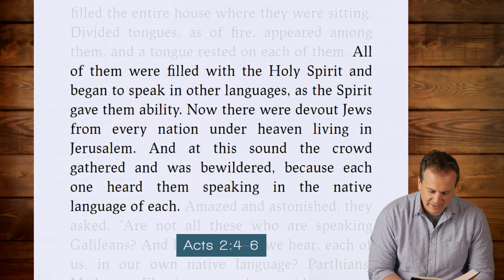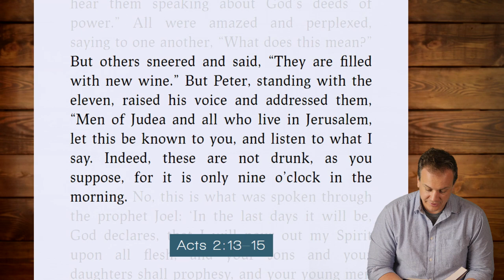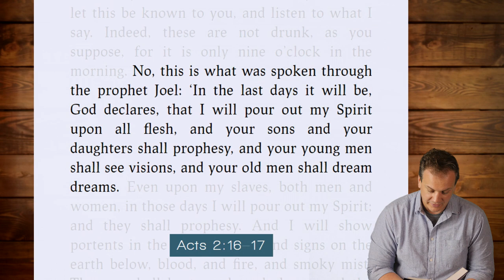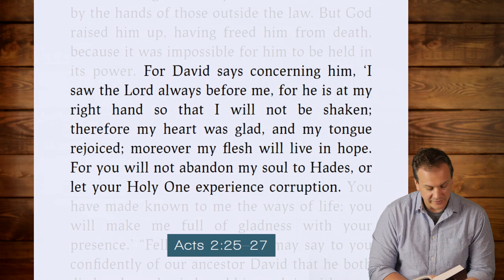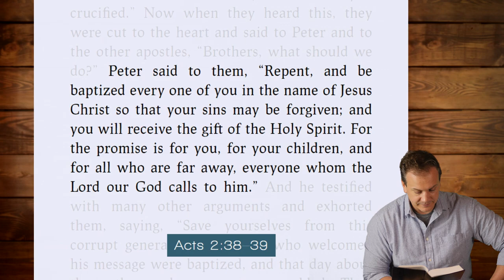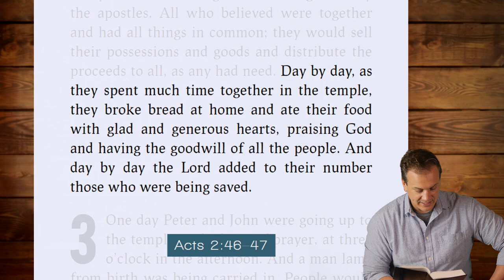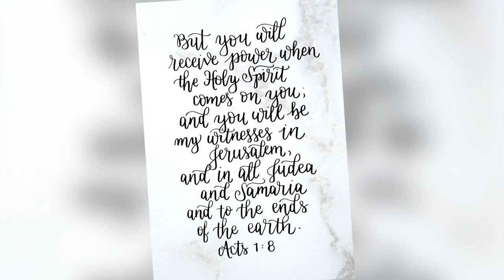Acts 2 - Daily Bible Study